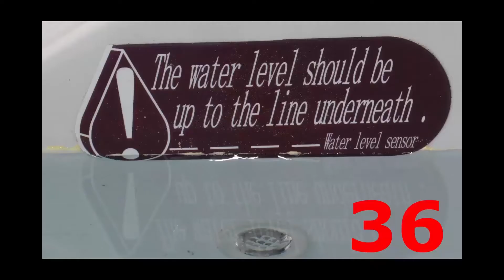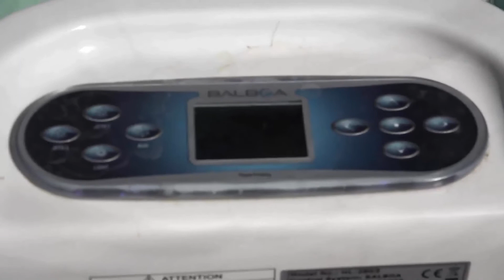Verdens stærkeste 2 personers spa pool jacuzzi